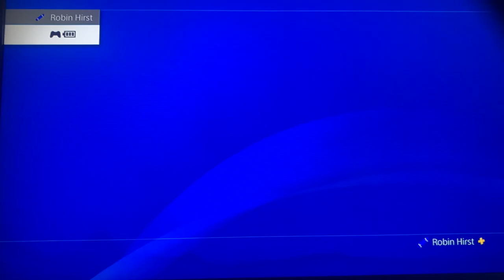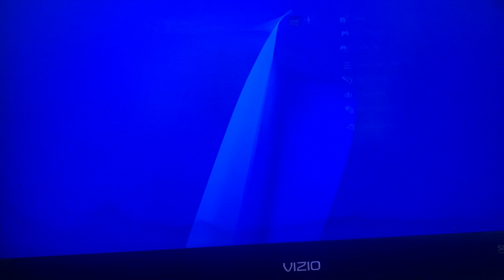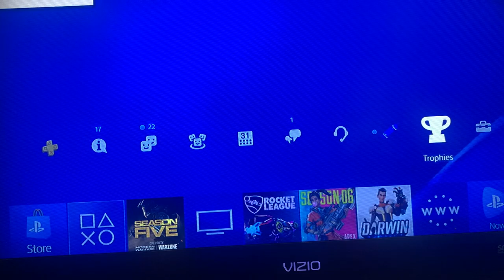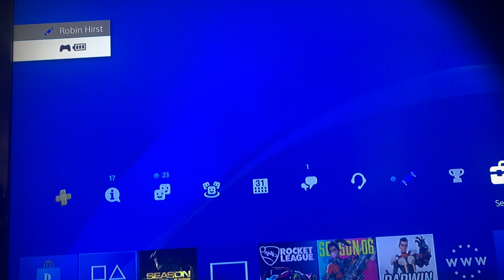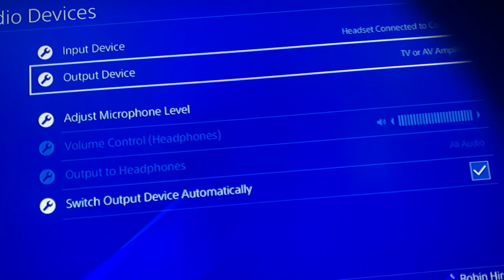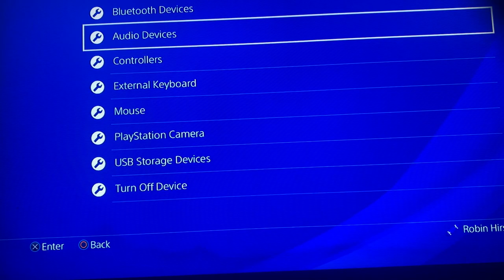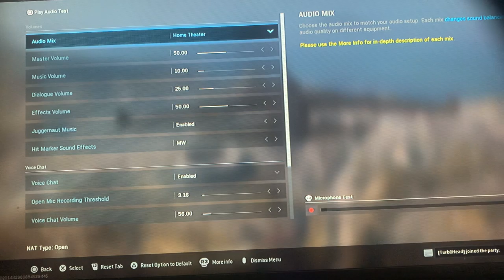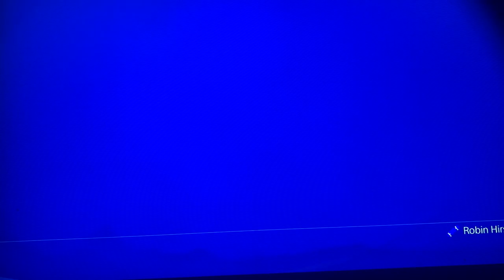Drake & Dragon CoD TiME episode1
Call of duty modern warfare Warzone. Cod, call of duty COD father son duos battle royal. WARZONE WAR ZONE we have fun ! Our silly booties!